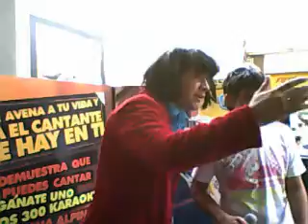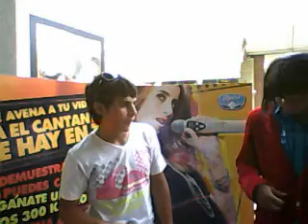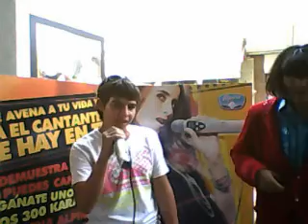Juan Pablo Ortiz.wmv